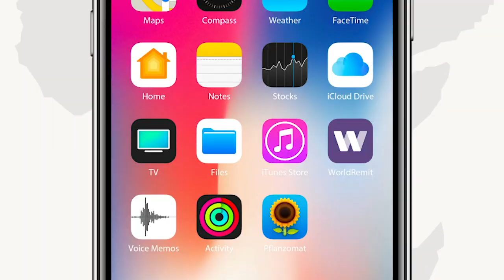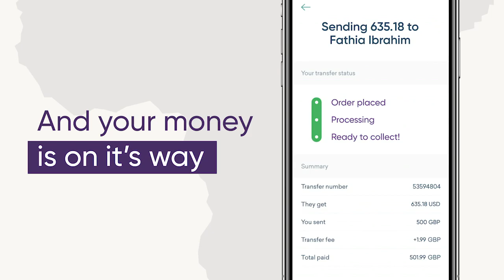Cali Geedi"Halaga daayo dowladda Dibindaabiyada,Jallaafeynta iyo xanta, Madaxdu waa xumaankartaa"